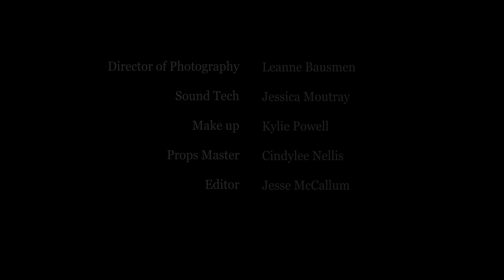Savor - Demon Giggle - Frightening 48 Film Challenge 2023 - Horror Short Film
This film was not changed at all, everything was done in less then 48 hours.

The frightening 48 challenge is held annually by PRIMAA in Grande Prairie Alberta but can be filmed anywhere in the Peace Region.

Our team met, some for the first time ever, Friday at 18:00 to receive the line of dialogue and prop we had to include in our film. After a team brainstorm and figuring out who our actors would be Sonja went to work on the script. At 3:43 Sonja emailed out the script for everyone to read and get familiar with.
Saturday 7:00, when I woke up, I eagerly checked my email to find the  Savor script and started on the shot list. Humans where scheduled to arrive at my house to set deck the basement at 11 to 12 and filming was to start at 13:00. As everyone knows with a film challenge we ended up running a bit behind scheduled and started filming at 14:30 ish. We stopped filming around 20:30 that night.
Our team had some seasoned crew and cast and some brand new to film. Every single person came ready to giver everything they had and you can tell in the final product. Set deck, make-up, costume, grips, it doesn't matter on a short film challenge, everyone pitches in and does what they can. We had make-up artists learning how to be a boom operators and actors decorating set.
Our editor Jesse drove in Saturday night and edited till 02:00AM Sunday, getting the first cut done and letting us know what pickups needed to happen. Actors and make-up artists came back in Sunday morning to film for another hour and get 3 more shots. Jesse finished the final edit by 15:30 Sunday and we were able to upload and submit the film by 17:00. An hour before deadline.
This horror film challenge was especially fun because the screening happened at a local theater. All four teams delivered their films before the deadline Sunday at 18:00, some just under the wire.
We all gathered Sunday Oct 28th, two weeks later to watch all the films and have judgment passed. We met the other humans and talked about the challenge and the inevitable hurtles we had to jump. Happy Halloween everyone!

There was a test screening of Remolded after the 48 awards were handed out.